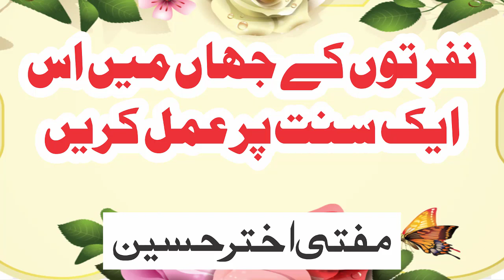Nafrton k Jahan me aik sunnat py amal krein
Nafrton k Jahan me aik sunnat py amal krein By Mufti Akhtar Hussain